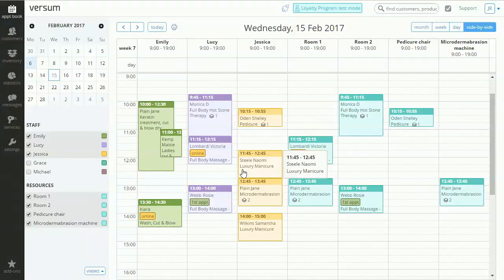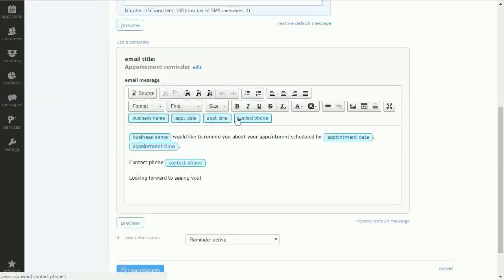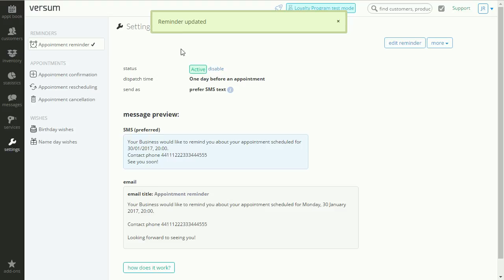How to set up automatic appointment reminders in the Versum salon software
Automatic email and SMS appointment reminders help you save time and money. Learn how to set them up in Versum - all-in-one spa and salon software.

VERSUM

Versum is all-in-one, web-based hair & beauty salon software that will streamline your daily tasks, help you get more customers, and grow your business.

Key features include:
- electronic appointment book
- automatic email and text appointment reminders
- complete appointment history
- online booking
- rosters and employee commissions
- statistics and reports
- resource management
- gift cards
- inventory management
- customer reviews
- marketing automation
- loyalty program

and try for free!